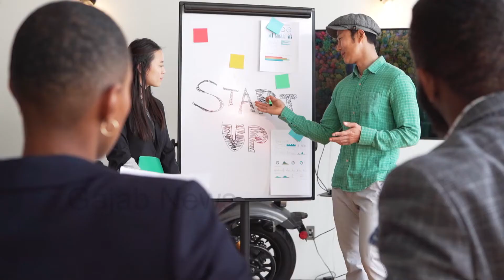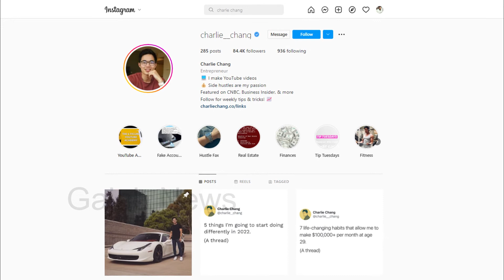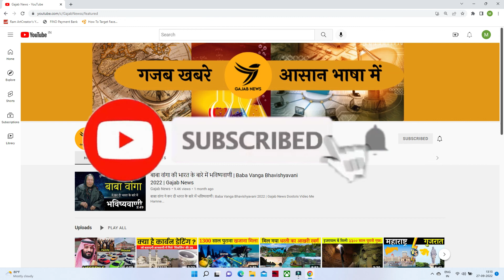ट्यूशन पढ़ाने वाला 29 साल का युवक बना करोड़पति | Charlie Chang Success Story | Charlie Chang Channel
अगर आपको Gajab News के व्हिडीओ अच्छे लागते है तो हमारे चैनल Gajab News को सबस्क्राईब किजीये.

Charlie Chang YouTube income
Charlie Chang Income
Charlie Chang Net worth